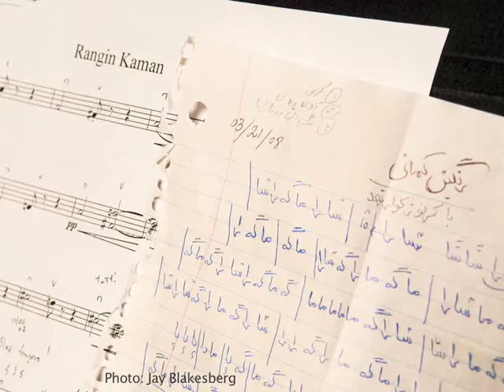David Harrington introduces Kronos Quartet's Perspectives Series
Kronos performs 4 concerts at Carnegie Hall on March 11-14, featuring music from minimalist original Terry Riley, works by composers from the Arctic Circle, performances on instruments constructed from remnant military materials by children from Angola, collaborations with virtuosic musicians from different traditions, and contemporary Chinese works. The Kronos Quartet will also lead a Professional Training Workshop, presented by the Weill Music Institute at Carnegie Hall.